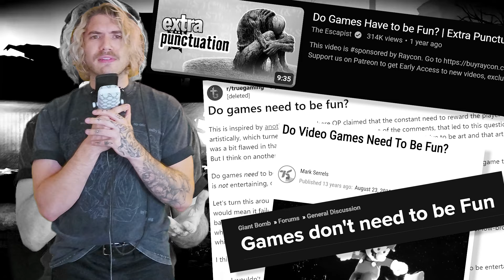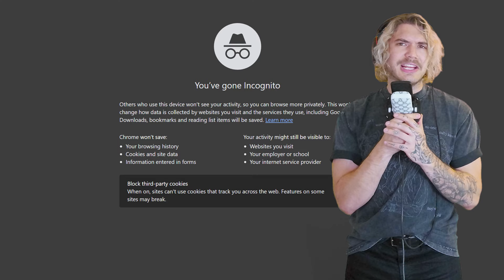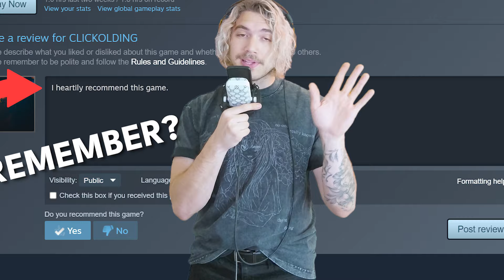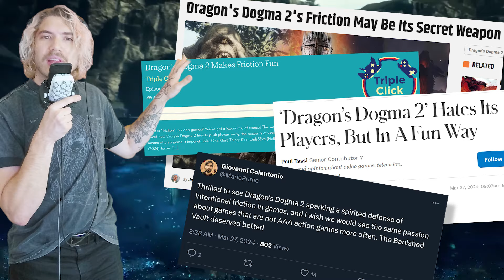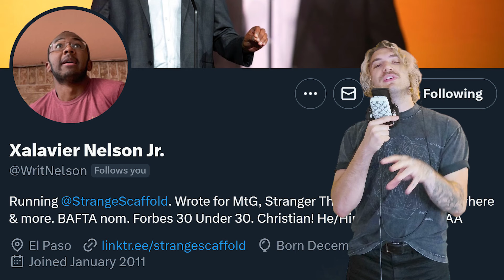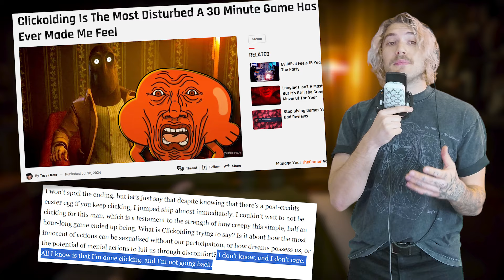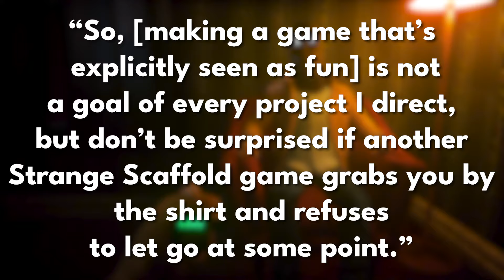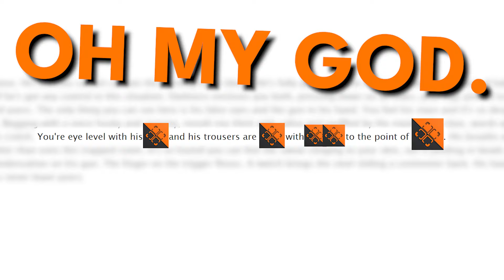I Hate This Game, You Have To Play It | CLICKOLDING | Gaming Lit 101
Clickolding is so good but it makes me feel so bad.

Timestamps:

00:00 - I Love Miserable Games
01:44 - Welcome to CLICKOLDING
04:08 - A Game That Makes You Feel Bad
06:59 - The Horror of Inference
08:19 - Video Games Shouldn't Always Be Fun
10:26 - Intentional Design Friction in Games
13:00 - Creating Niche Video Games
14:58 - What Even Is "Fun"?

The Wolves Den | Abby Seattle Day 1 | The Last of Us Part 2 Remastered | Part 5 | 4K PS5